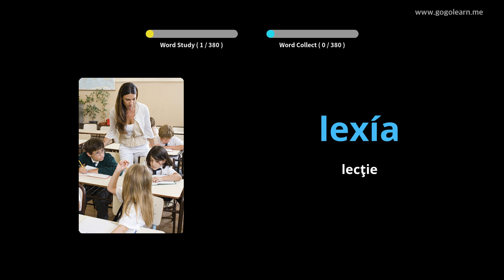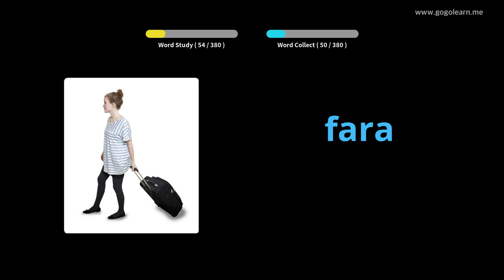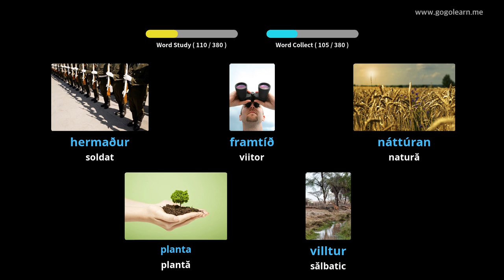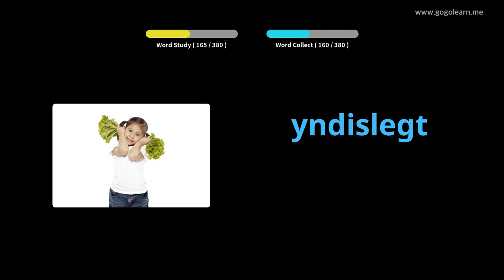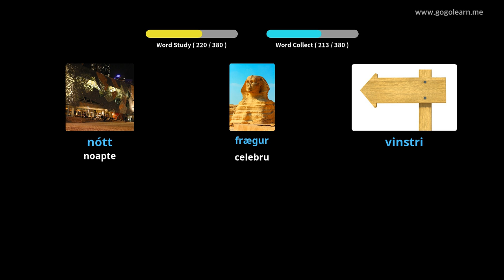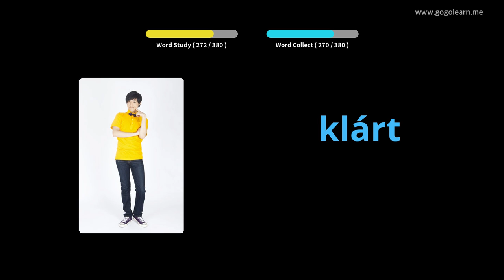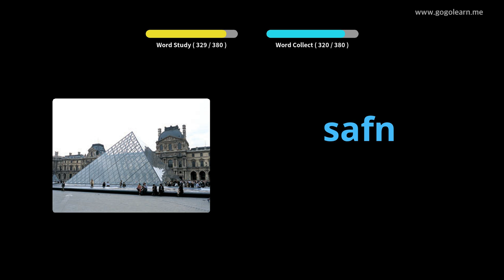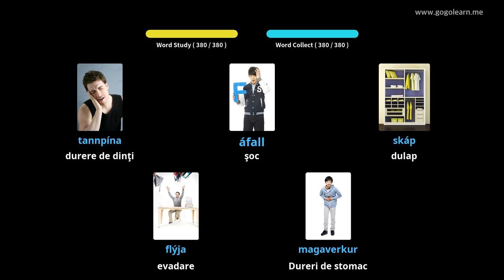Aflați islandeză Prin Imagini |Vocabularul islandeză Școala Medie 1 | Golearn